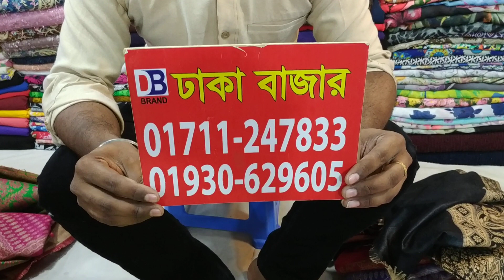সস্তায় দারুন দারুন শাল কালেকশন/SHAL COLLECTION BUY BD